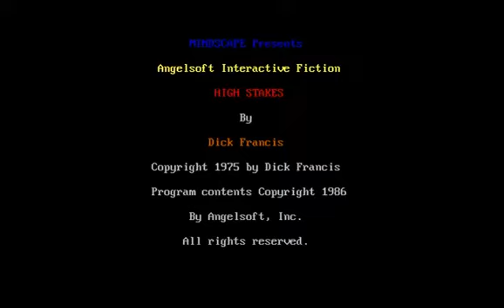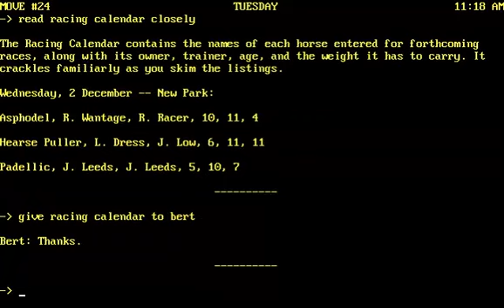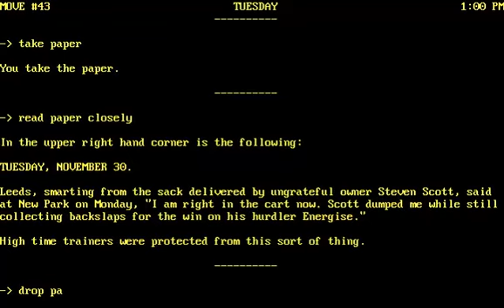Let's play Adventures | Dick Francis: High Stakes (High $take$)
Based on a bestselling book, High Stakes casts you as intrepid gambler Steven Scott who finds himself on countless misadventures one after another. The author of the book it is based on is Dick Francis, a former jockey, who became a best-selling author of crime-thriller novels, all set in a horse racing environment. The game is as -exciting- as interactive fiction can possibly get, with a lot of intense, real-time action sequences in which you must make split-second decisions (or typing, as it were) to save Dick's life. The action starts right away in the beginning scene, when you must escape from a truck.